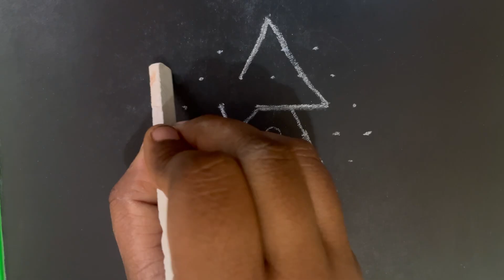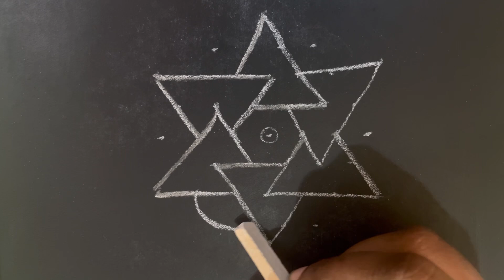3d star ⭐️ 🌟 💫kolam | 7*4 middle dots easy rangoli